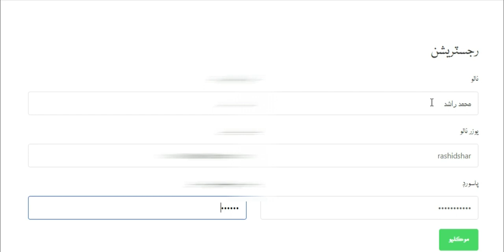Sindhi E-learning Portal Promo | Sindhi academy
اِي لرننگ پورٽل ۾ بطور استاد شامل ٿيڻ لاءِ رابطو ڪريو.

سنڌي اِي لرننگ پورٽل